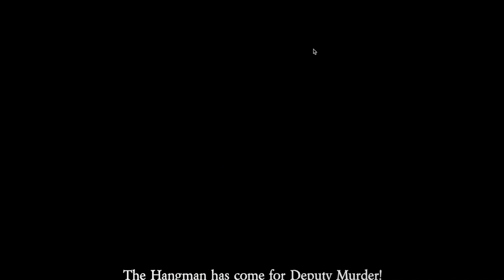The Role Of Coven In Action: Advanced Gameplay Tactics for Town of Salem 2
Dive into the strategic depths of "Town of Salem 2" with our latest video, "The Role Of Coven In Action: Advanced Gameplay Tactics for Town of Salem 2." This comprehensive guide is perfect for players looking to master the intricate dynamics of playing as the Coven. Whether you're a seasoned player or new to the game, this video provides valuable insights and tactics to help you dominate the town.

Learn the basics of the Coven role and its importance in the game. We’ll cover the unique abilities and objectives of each Coven member, providing a solid foundation for players to build upon. Understanding your role is crucial to devising effective strategies and achieving victory.

Unlock advanced tactics and strategies to outsmart your opponents. From manipulating town members to executing perfectly timed attacks, we delve into the nuances of Coven gameplay. Learn how to coordinate with your fellow Coven members and use your abilities to their fullest potential.